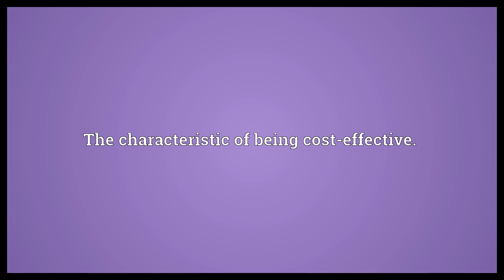Cost effectiveness Meaning